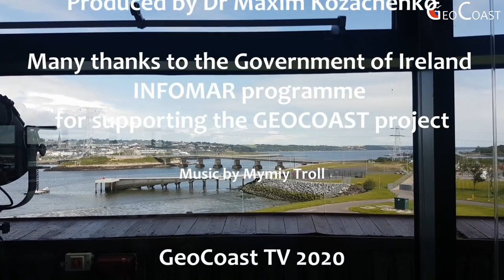Cdr Tom Tuohy: Insider’s view at the Irish Navy, Maritime Traditions, Missions, NMCI, Climate Change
This video was created to link with “The Coastal Atlas of Ireland”, which is a c.900 page, c.33 chapters, containing over 400 maps and illustrations, Project idea by Prof Robert Devoy and Dr Maxim Kozachenko; edited by Robert Devoy, Val Cummins, Barry Brunt, Darius Bartlett, Sarah Kandrot; involving the work of over 20 authors, published by Cork University Press (CUP, in September 2021, ISBN 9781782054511, €59 £55, Hardback 299 x 237mm, 912 pages, 500 + colour & b/w illust.

The Government of Ireland INFOMAR (Integrated Mapping for the Sustainable Development of Ireland’s Marine Resource) programme with a primary aim to map the physical, chemical and biological features of Ireland’s seabed has kindly contributed to “The Coastal Atlas of Ireland” though a chapter in this publication and has also supported the production of complimentary online videos, which can be accessed through GEOCOAST. These videos add some life to the printed book by presenting informal footage of people involved in writing parts of the text and provide additional insight into the subject areas dealt with in each of the chapters, along with contributing towards increasing people's awareness, understanding and appreciation of Ireland's coastal and marine environments. The views, thoughts, and opinions expressed in these videos belong solely to the authors or presenters, and not necessarily represent the official views of the editorial team, INFOMAR Programme, Marine Institute, Geological Survey Ireland, or the Government of Ireland.

Interview with Cdr. Tom Tuohy who had served in the Irish Navy for 36 years and who is a co-founder of the National Maritime College of Ireland (NMCI). Tom is currently working as a Principal Investigator in Maritime Safety, Security & Defence Operations, HALPIN Centre, NMCI.